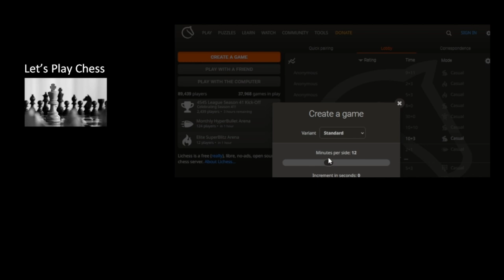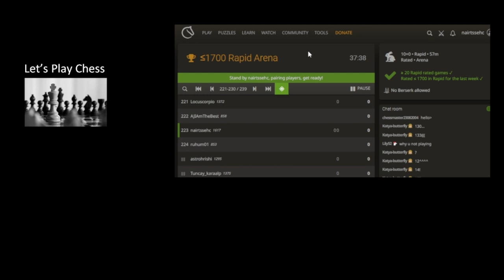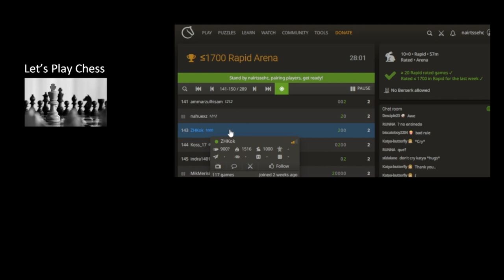Intense Chess Training Day with Casual Chess Guy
0:02  What's this session all about?
01:20  NO PREP...Just Simply Play Chess
10:49  Keeping Tension?
14:18  Waiting for a misstep
21:53  Tension v Capture
37:34  40 mins of Bullet chess 2/1
01:17:24  Rapid chess 10/0
01:20:03  Puzzle - 1302 rated
01:24:45  Rapid chess 20/0
01:32:19  Puzzle - 1405 rated
01:34:49  Rapid chess 15/5
01:48:30  Puzzle - 1407 rated
01:50:36  U1700 Rapid Arena - Target 1.5/4